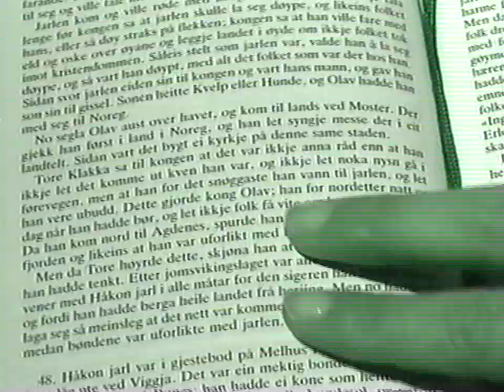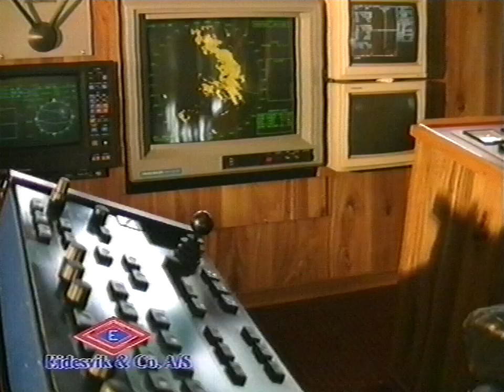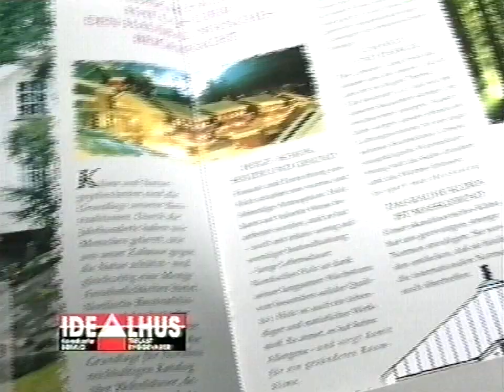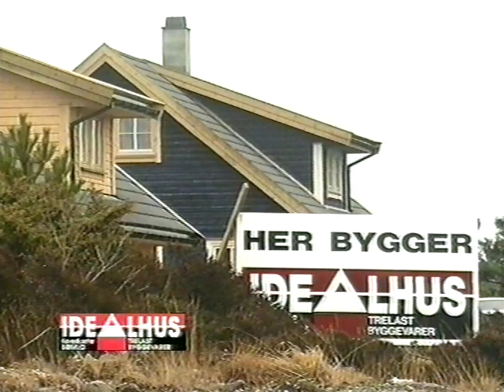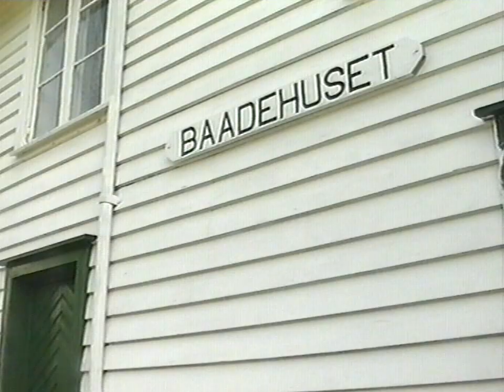Øyriket Bømlo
Reklamefilm for Bømlo, laga i 1993. Digitalisert frå VHS-kassett.

Videoproduksjon og voice: Brynjar Stautland
Musikk: Lars Magne Endresen, Kenneth Sivertsen